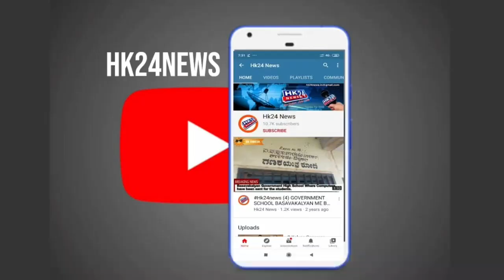Appeal to Basavakalyan People take Care of Covid-19 by Mujaheed pasha Qureshi.